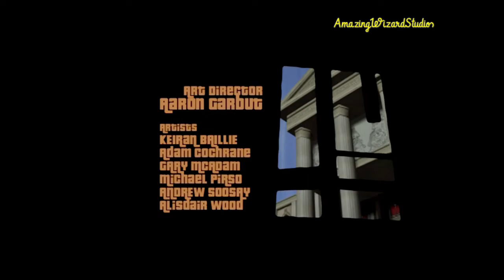Let's Play Grand Theft Auto III (PS2) | Intro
Thanks for all of the support for AmazingWizardStudios. This is the Intro of Let's Play Grand Theft Auto III on the PlayStation 2!

Information about “Grand Theft Auto III”
Publisher(s): Rockstar Games
Developer(s): DMA Design
Initial Release Date: October 22, 2001
Platform(s): PlayStation 2, Microsoft Windows, Xbox, Mac OS X, Android, iOS, Fire OS